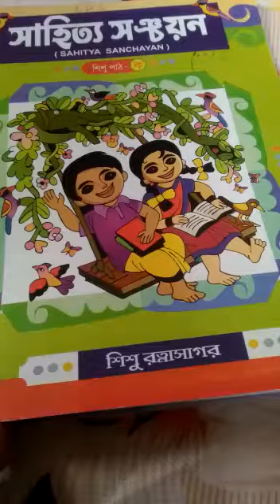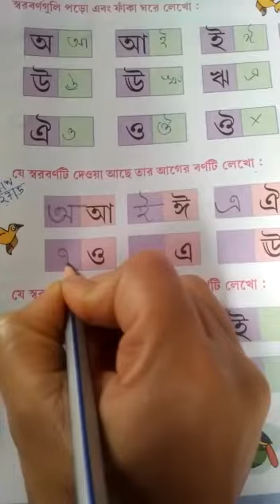Rsps charakdangi 08/07/20 ukg bengali